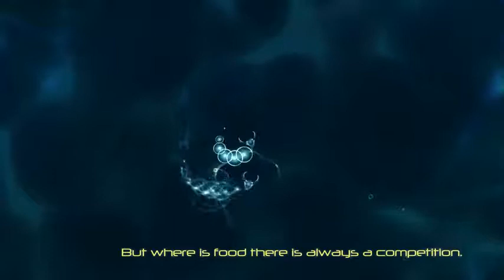Sparkle ZERO | Action Game | Trailer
Many organisms fight for resources and the opportunity to evolve. Be one of them, start from ZERO and become the best, the biggest and the most efficient of them all. Become the ultimate sparkle.